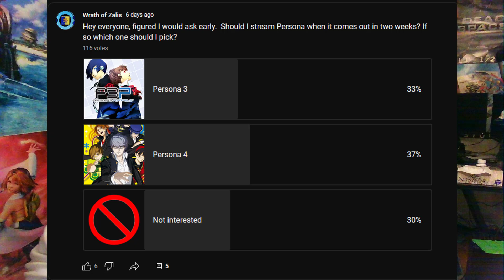Should I Play Persona?